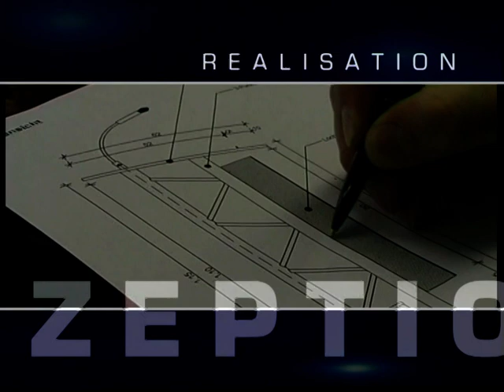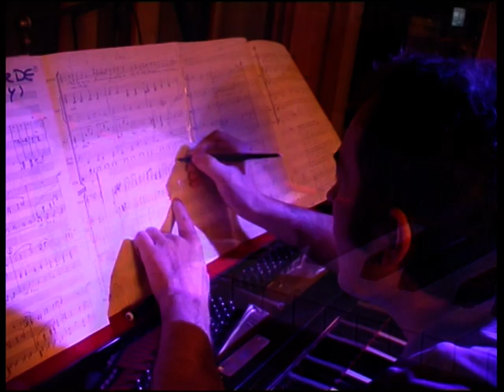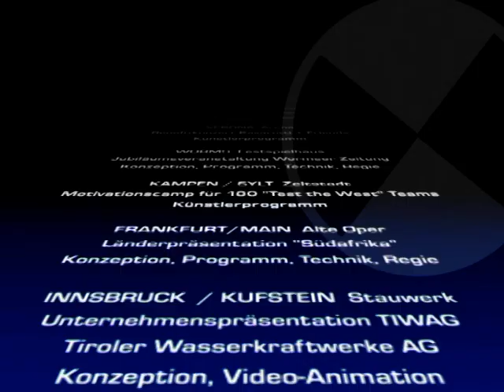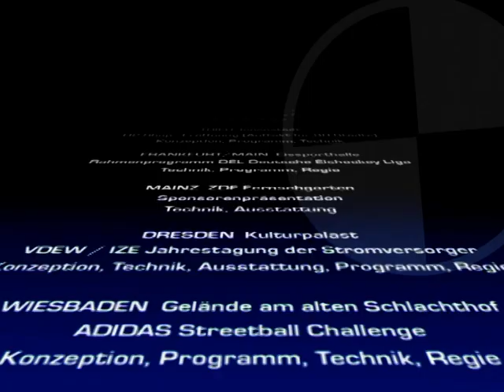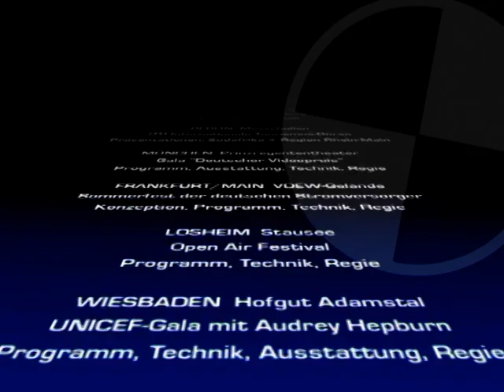Palast Promotion Image Video 2005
Palast Promotion Veranstaltungsconsulting GmbH -
hier kommt das Image-Video von 2005. Ist schon ein bisjen her aber hat alle Highlights des Jahrtausendwechsels: die Weltausstellung EXPO 2000 in Hannover, die Bundestagswahl mit der Niederlage Helmut Kohls und des neuen Kanzlers Gerhard Schröder, viele Tourneeproduktionen und das neue vergrößerte Agentur-Team. Guckt mal, so wars früher ...!